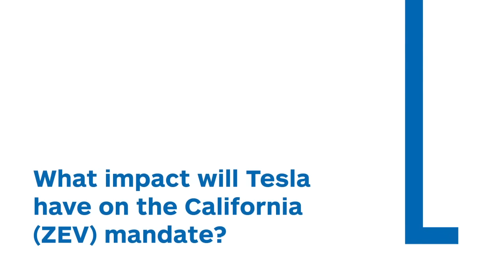Future Impacts of the California Zero Emission Vehicle (ZEV) Mandate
IHS Automotive principal analyst Devin Lindsay talks about the impact Tesla will have on California's ZEV mandate and how both will effect the state of the automotive manufacturing industry